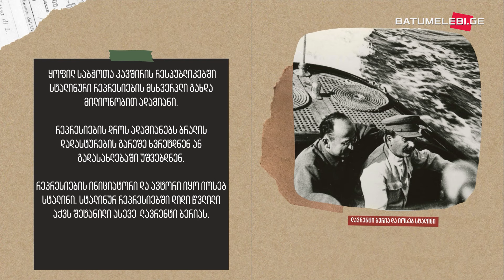როგორ გადაასახლეს ოჯახები სტალინის ბრძანებით შუა აზიაში - კადრიე ლომაძის ისტორია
კადრიე ლომაძე რეპრესირებულის შვილი და თავადაც რეპრესირებულია. თავად 6 თვის იყო, როდესაც 1944 წელს მამა, რეჯებ ლომაძე ყირგიზეთში გადაასახლეს.

1944 წლის გადასახლება, ისევე როგორც ყველა სხვა რეპრესიები, საქართველოში სტალინის სახელს უკავშირდება.